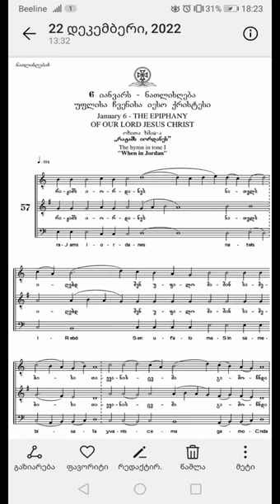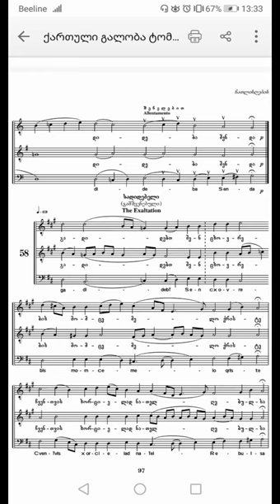რაჟამს იორდანეს (სასწავლო ჩანაწერი) - მეორე ხმა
გელათის სკოლა, 1-ლი ხმა